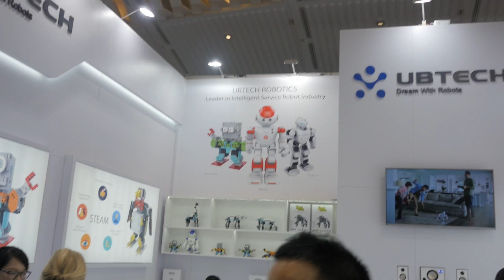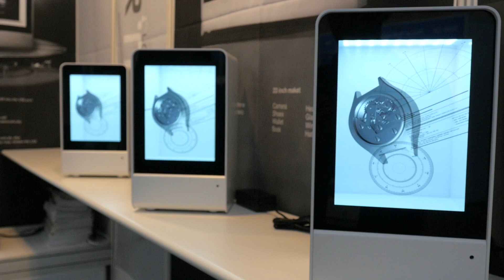HKEF 2016 Electronic Fair (Autumn Edition) with Funkykit.com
We will bring you our exclusive coverage of the HKEF – Hong Kong Electronics Fair 2016 (Autumn Edition). Located in Wan Chai, the business district of Hong Kong, it’s one of Asia’s largest electronics fair with over 66,191 sqm of exhibition floor space.